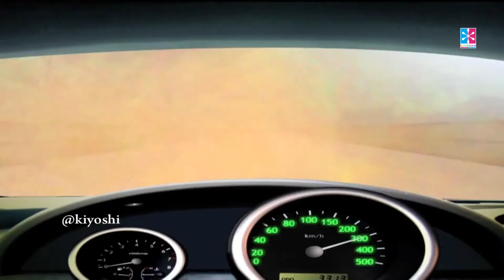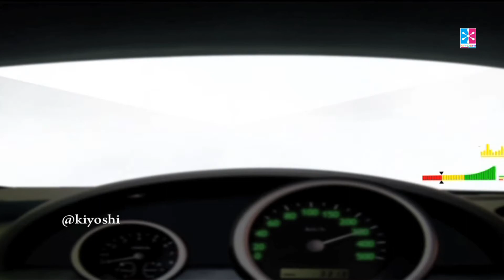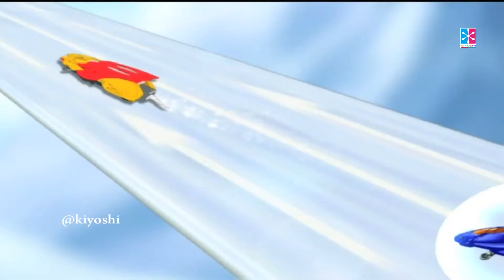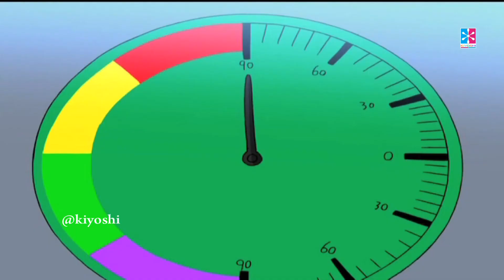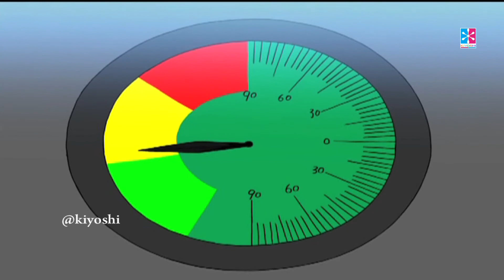Ultimate Boost | परम बूस्ट| Hindi Animated Cartoon | Galaxy Racers| Episode 49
Set in the future on the Yellow River Planet, the realm of car racing has advanced into the domain of the Galaxy Racers Riders steer their simulator-racers which remotely control the actual customized speedsters hurtling around a track. The hero, a teenager named Roy, was born to race and aspires to be the king of Galaxy Racers. But his guardian, his grandfather, sees a threat from and great danger in the evil and greedy Taz, the CEO of the Titan Space Navigation Auto Group which seeks to swallow or destroy all competitors, and whose Mosha Racing Team would just as ruthlessly run over and crush Roy under its thundering wheels. Roy's grandfather arranges for him to join the good guys in the Matela Racing Team to race for the highest honors. In a series of hair-raising and nail-biting races with thrills and spills, growling engines, screeching wheels, burning rubber, smashing metal, intense bitter rivaly, persevering friendships and loyalties forged in grueling teamwork and battle, Ray and Team Matela must conquer their fears and overcome the arrogant and powerful Team Mosha.

New video on every Tuesday.